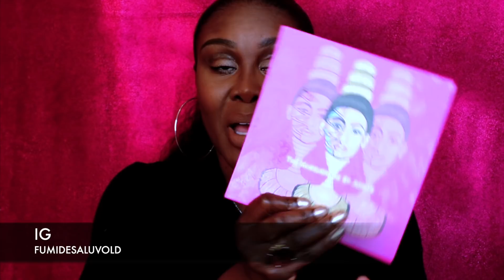Easy DAY to Night-Out Makeup Tutorial | Fumi Desalu-Vold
MASTER CLASS & SISTER-2-SISTER LIVE DEC 7TH. LONDON,UK

★ Go from pretty nice to HOT Sugar & Spice ★
Details listed below
Masquerade palette by Juvia's place
Liquid sugar glitter glue
Eylure Lashes x Vegas_Nay in Grand Glamour
Diamond glitter by Makeup For Ever
UB Vice Palette - Bondage
Tarte x Shayla Contour palette
Mac golden bronze highlighter
Sigma Aura blush pink powder
Nyx Wonder pencil in Deep
All day setting spray by Gerad cosmetics in Lemon grass
OCC black Dahlia lip gloss
Plexi Glass 503 MFE lip gloss in black

Song is called Twenty Seconds Later

F.D.V.

BUSINESS
For make-up bookings and general enquiries please email